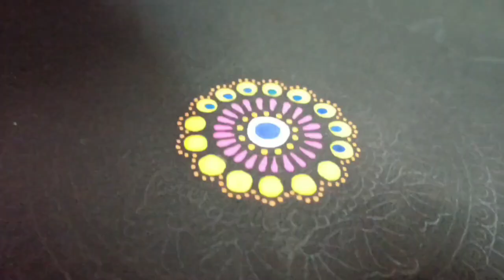MANDALA ART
Each person's life is like mandala a vast limitless circle.we stand in the center of our own circle and everything we see hear and think form the mandala of our life
  -pema chodron
We are back with another painting video , we tried combining 3 different techniques used to make mandala art.
We hope you like it and do try creating your own mandala art.